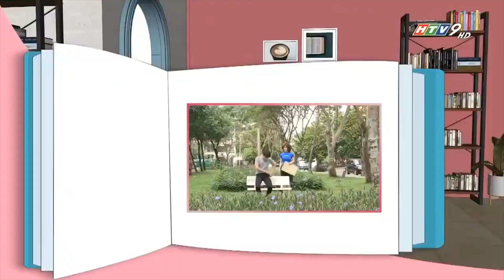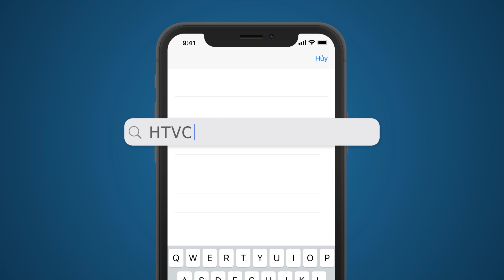Nơi Yêu Thương Bắt Đầu - Tập 8 | HTVC Phim Sitcom Việt Nam